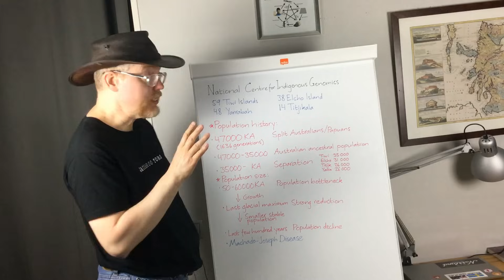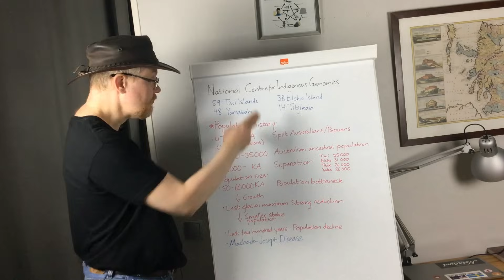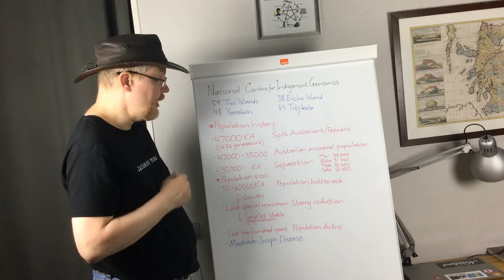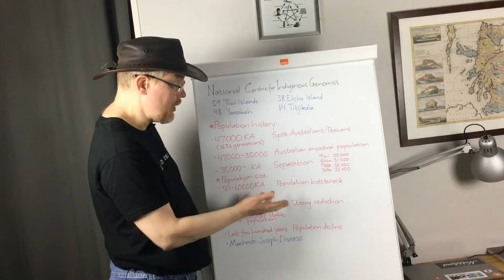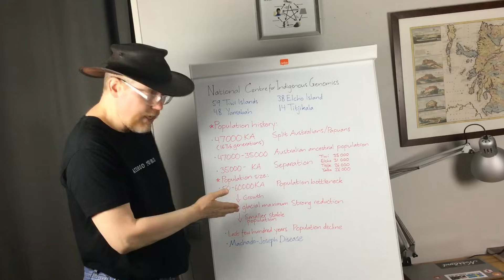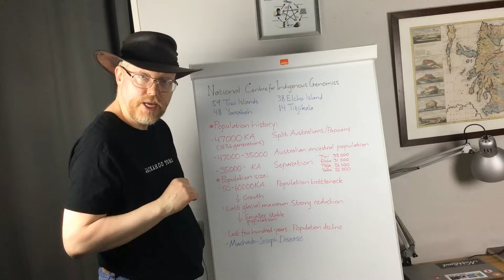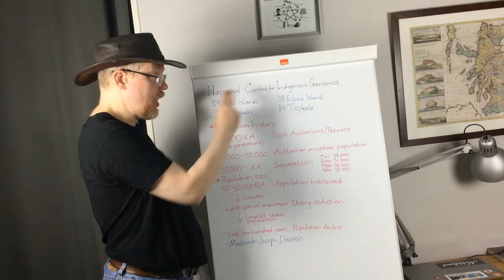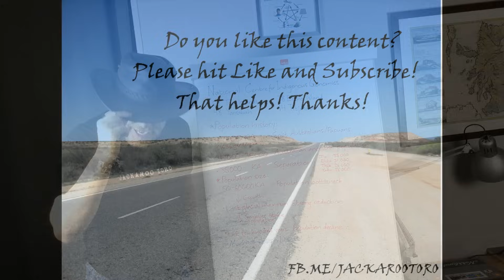Australian Aboriginal DNA & early history!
The genes of the Australian Aborigines, what can they tell us? Where did their ancestors come from? How long have they been in Australia? What people have married each other? Two recent genetic studies, based on the largest Australian Aboriginal genetic sample collected so far, can give us answers to these questions, and to even more questions. (But well, perhaps not to the question of what people have married each other. Rather, the studies show what people have had kids with each other, and nothing else.) In this video, I discuss what the two studies can show us about the pre-history of the Australian Aborigines. And sorry, creationists, the genes of the Aborigines do in fact show that they have been in the land a lot longer than 6000 years…